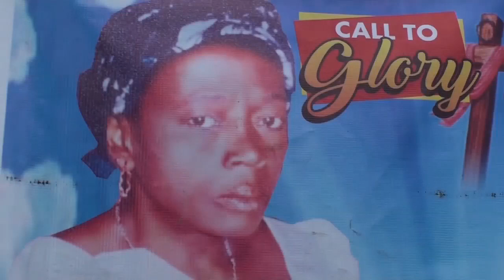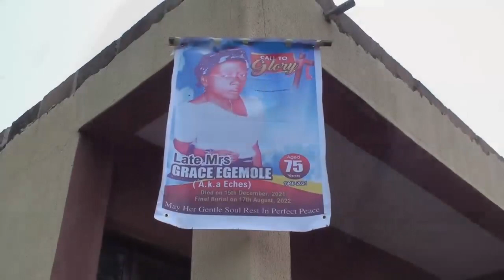(²) Mrs. Grace Egemole